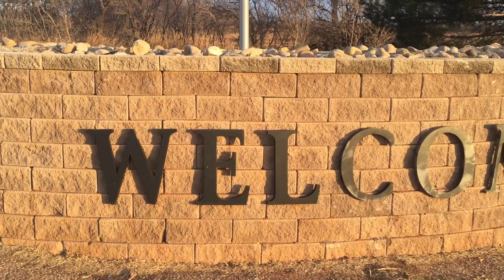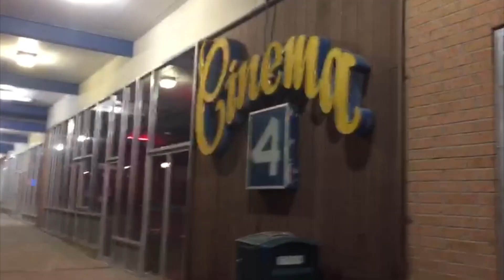Texas - Travel with me (Au pair 2018)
For my 20th Birthday, my friend Hayley and I flew to Texas for a weekend trip! Had a bit of a rough start (Missed flight, car broke down, got pulled over by Cops) but the trip only got a whole lot better from there! We saw and did so many fun things- Hope you enjoy! xx

Want to know more about my Au pairing experience? If you have any comments please leave them below and I will get back to you ASAP! Planning on starting a new Au pair series for this channel so please give me some ideas as to what you would like to see!